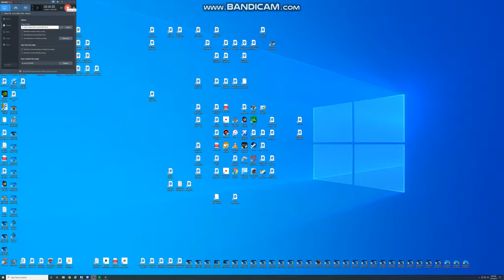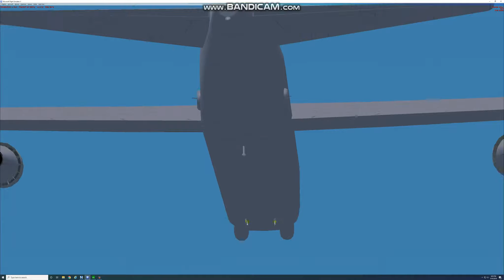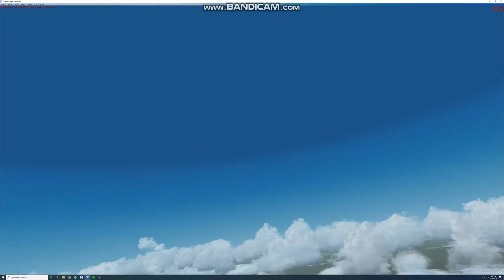Hard Stop On A B-52 Bomber At Barksdale AFB